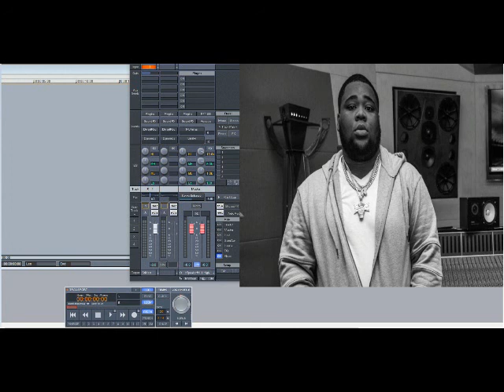Rod Wave – Close Enough To Hurt (Slowed Down)